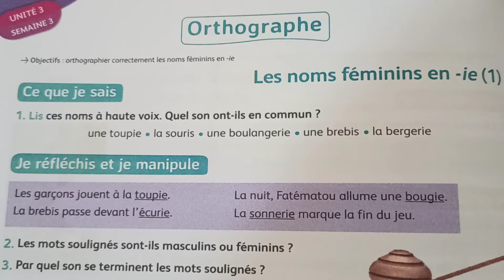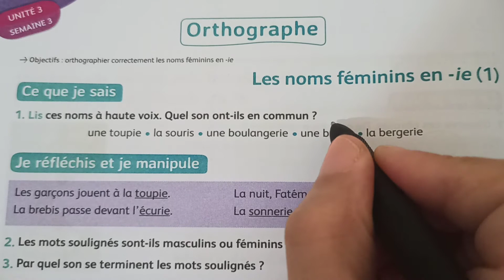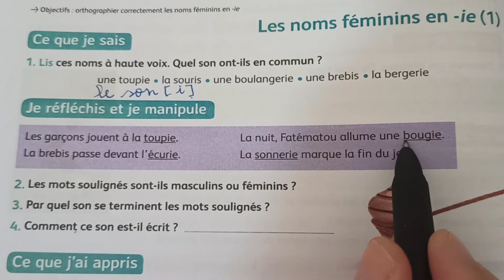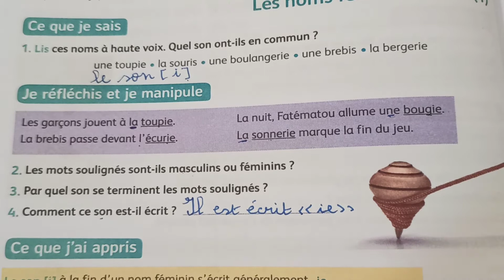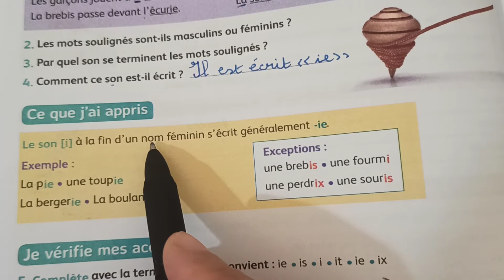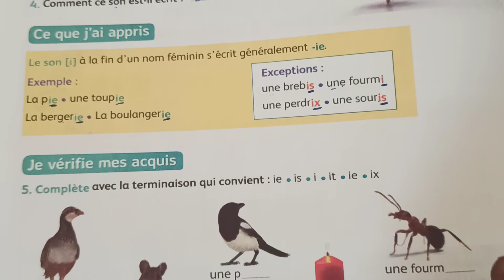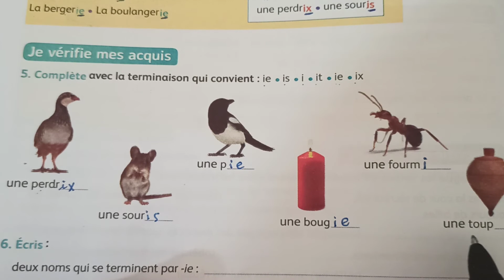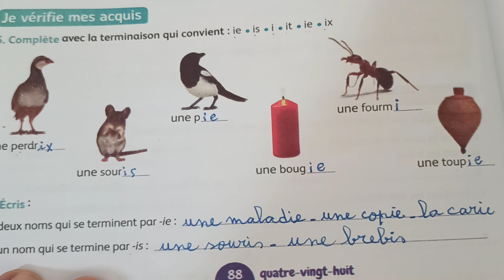4 AEP page orthographe 88 les noms féminins en - ie mes apprentissages en français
Orthographe : les noms féminins en - le
Page: 88
Objectifs : orthographier correctement les noms féminins en - ie